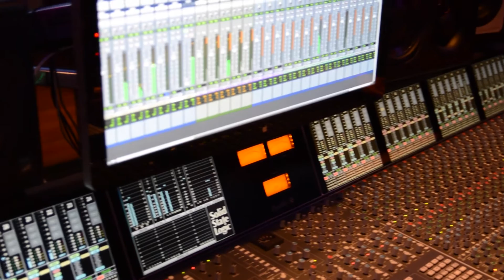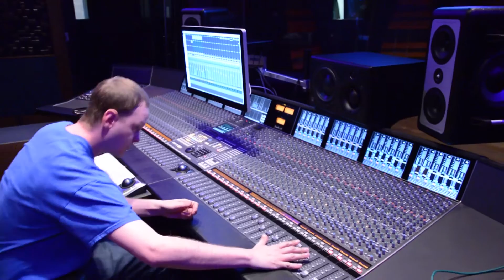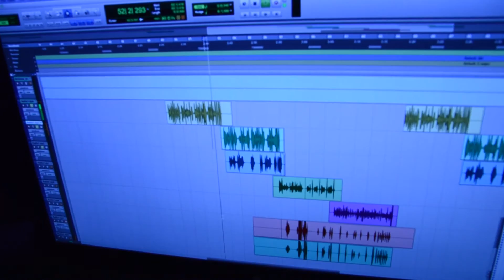Studio Mixing Session with 2 Drumatik and Sino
Sino (RubberBandz) feat. Gucci Mane & Neisha Neshae produced by 2 Drumatik